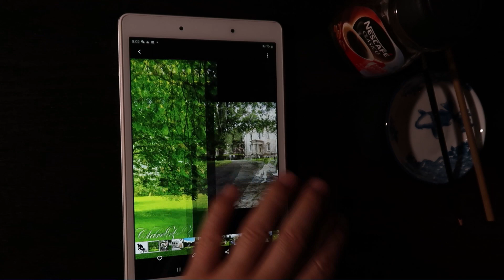The easy way to draw coffee pictures | Coffee Painting tutorial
Coffee Painting tutorial